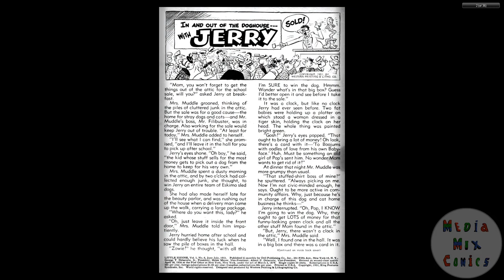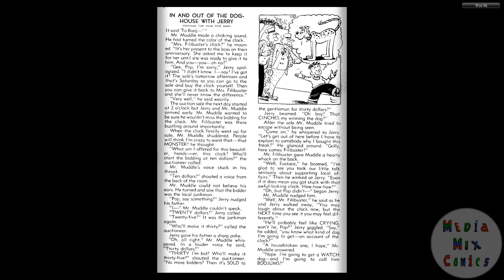Little Iodine #06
Publication history